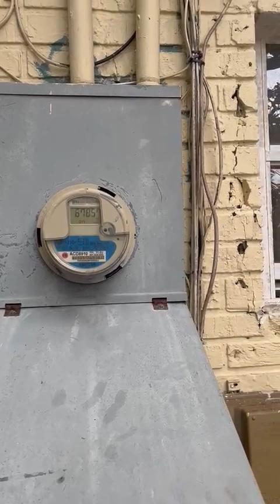Combo Meter Survey Blanca Sevilla - 2310 NW 89th Street Miami FL 33147